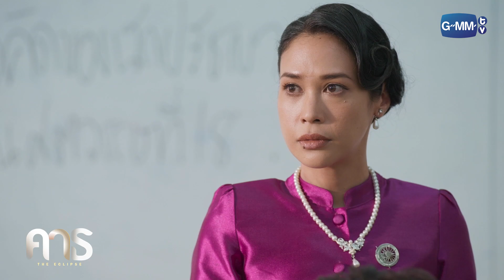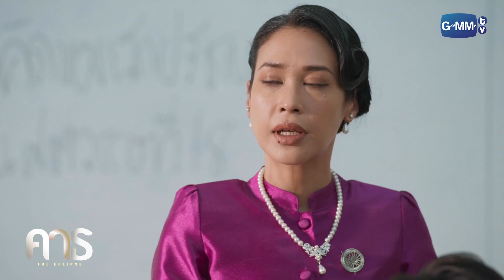เก่งนักก็ตอบให้ได้สิ! | คาธ The Eclipse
“โรงเรียนคือบ้านหลังที่ 2” ที่จะหล่อหลอมให้พวกเขาเติบโตต่อไปในสังคม แต่ถ้า กฎระเบียบในโรงเรียน กลายเป็น ปัญหา นักเรียนเหล่านี้ไม่มีสิทธิ์ที่จะต่อสู้ เรียกร้องสิ่งที่พวกเขาโดนขโมยไปหรือ?
ในโรงเรียนเมื่อมีผู้คุมกฎ ก็ย่อมมีผู้ที่จ้องจะแหกกฎ ความต่างกันที่ดันทำให้เกิดความรักระหว่างคนสองคนขึ้น
“คาธ The Eclipse” ซีรีส์ที่จะทำให้คุณได้ตั้งคำถาม ได้เรียนรู้ ได้เติบโตเพื่อที่จะใช้ชีวิตเป็นตัวของตัวเอง และเรียนรู้ที่จะรักใครสักคน

เฟิร์ส คณพันธ์ ปุ้ยตระกูล    รับบท อักก์
ข้าวตัง ธนวัฒน์ รัตนกิจไพศาล  รับบท อายัน
นีโอ ตรัย นิ่มทวัฒน์     รับบท  ครรลอง
หลุยส์ ธณวิน ธีรโพสุการ    รับบท ถั่วพู
เอเจ ชยพล จุฑามาศ    รับบท วสุวัฒน์
ภวิน ภวินท์ กุลการัณยวิชญ์    รับบท นโม
พลอยภัช ภัชธร ธนวัฒน์    รับบท อาจารย์ศนิ
ใหญ่ วัชรเกียรติ บุญภักดี    รับบท อาจารย์ชาดก
ทราย อินทิรา เจริญปุระ     รับบท อาจารย์วารี
ภัค ชวิศพงศ์ พูสมจิตสกุล  รับบท จำนรรจ์
ที วิศรุต สุวินิจจิต        รับบท จำนงศ์
เพชร ณัฐนนท์ เพชรแก้ว    รับบท จำเนียร

กำกับซีรีส์ : ธัญญ์วาริน  สุขะพิสิษฐ์

ทุกวันศุกร์ เวลา 20:30 น. ทางช่อง GMM25 และเวลา 22:30 น. ทาง VIU